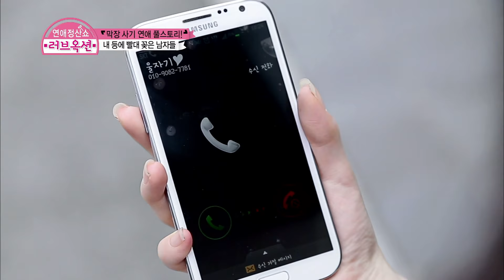연애정산쇼 러브옥션 06회 / Love Auction, a love settlement show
헤어진 연인의 물건을 옥션으로 청산한다.

진행 : 이영자, 정가은, 데프콘, 곽정은